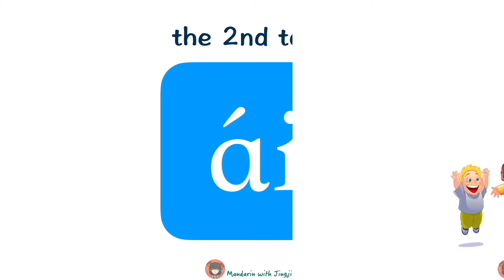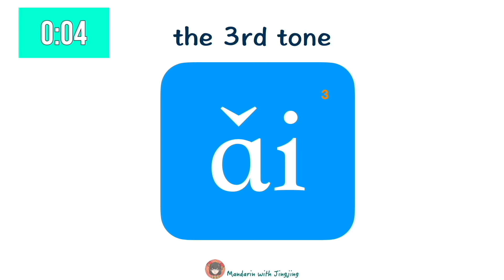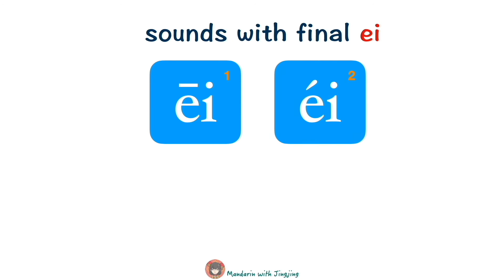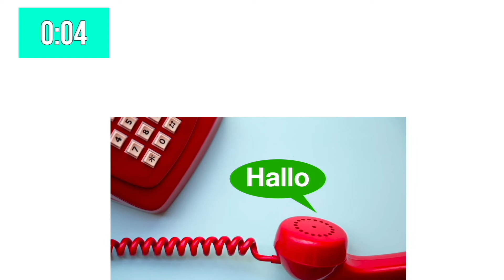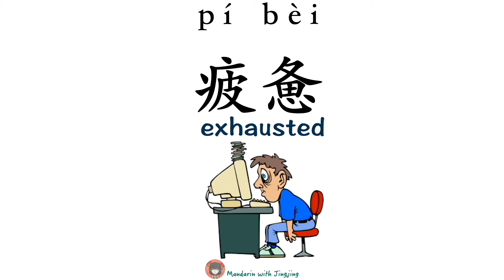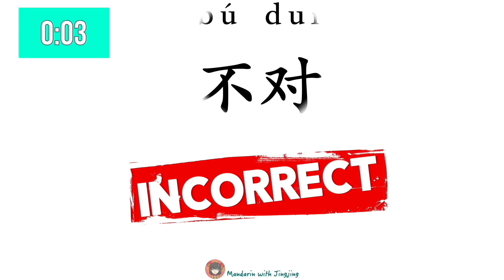ai ei ui Flashcards｜Pinyin Review Activity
Lesson 3 ai ei ui
拼音/生词/练习

Vowels
single      a   o  e  i  u  ü
double    ai  ei  ui  ao  ou  iu  ie üe er
nasal       an en in un ün
                ang eng ing ong

In a Compound Final, one Main Vowel, and one or two Secondary Vowels.